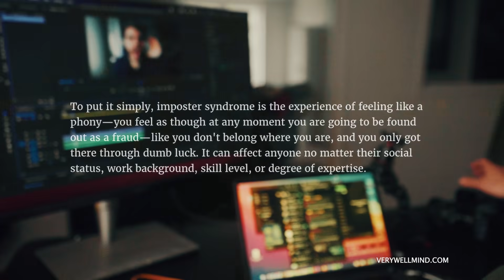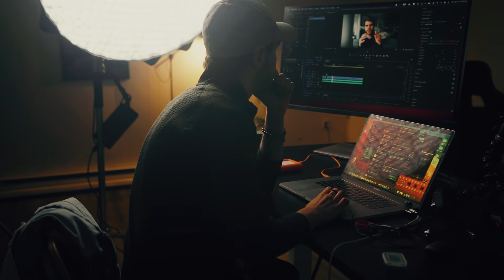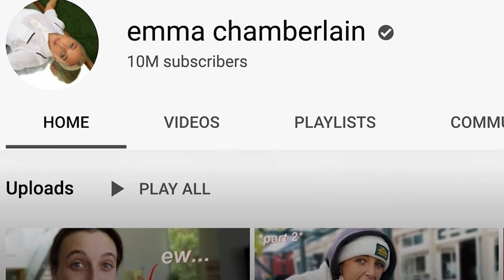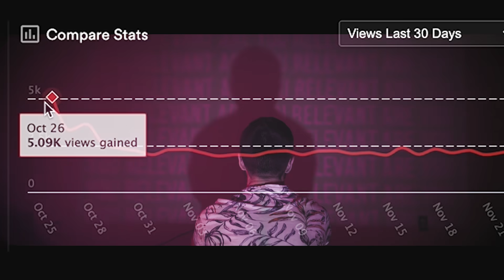HOW IMPOSTER SYNDROME is getting in the way of YOUTUBE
GEAR IN THIS VIDEO:
⚡️MAIN LENS (B-CAM)
⚡️ TALK TO CAMERA LENS (A-CAM)
⚡️C - STAND YOU NEED
⚡️LAV MICS
⚡️SMALL LED